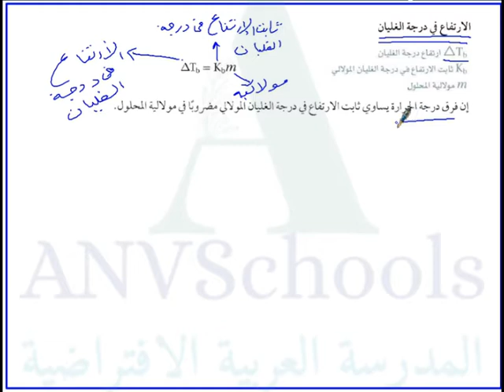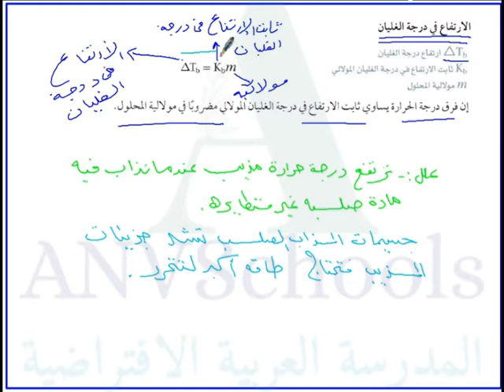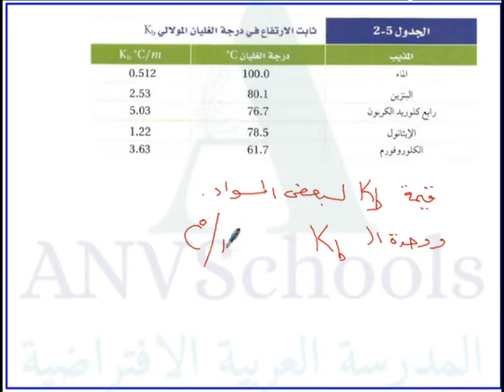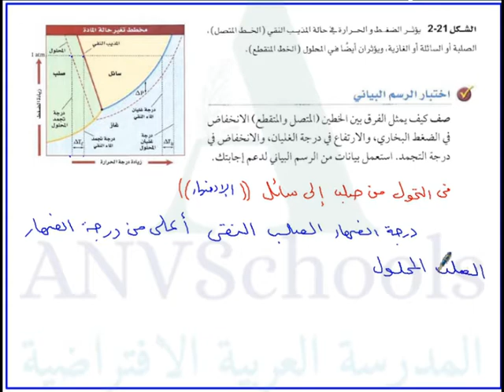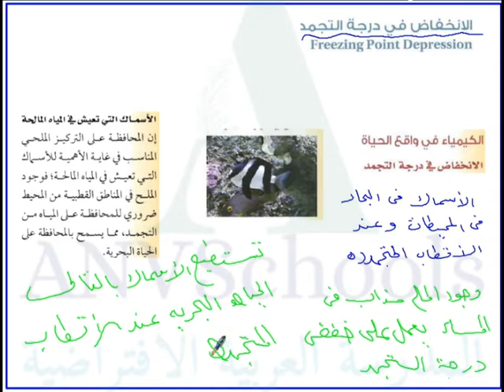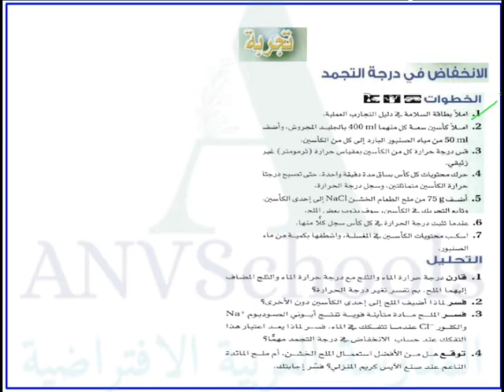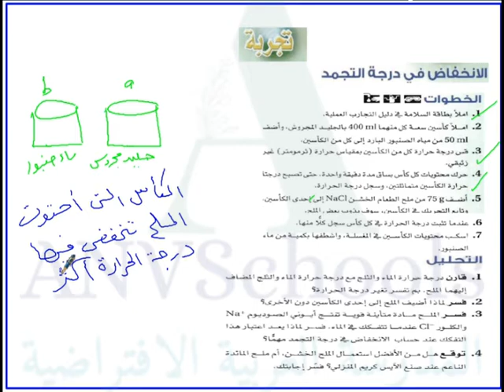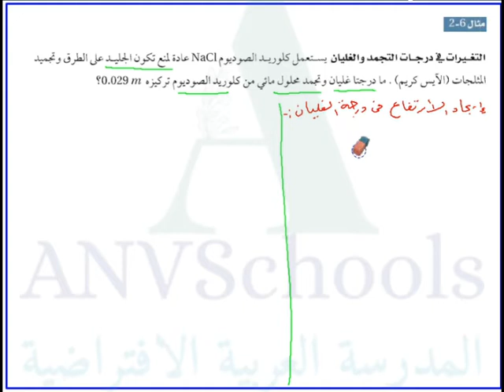الخواص الجامعة للمحاليل الارتفاع في درجة الغليان